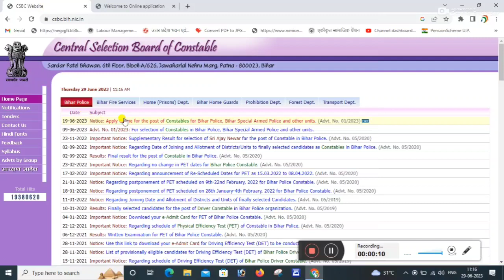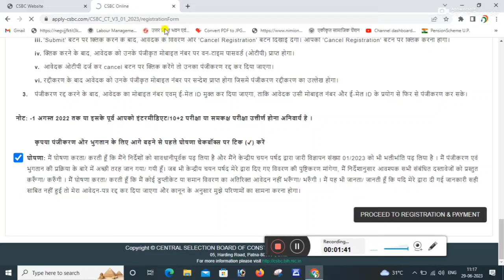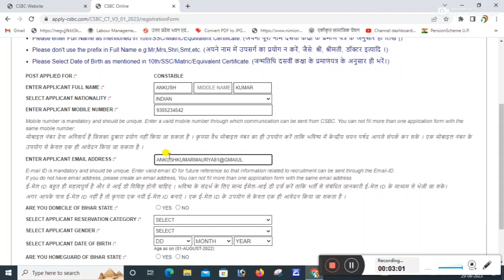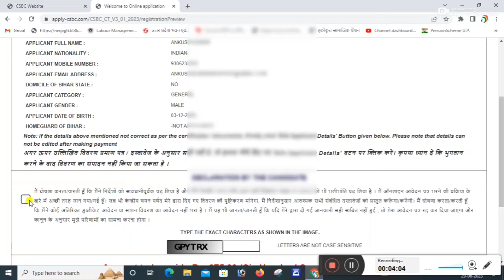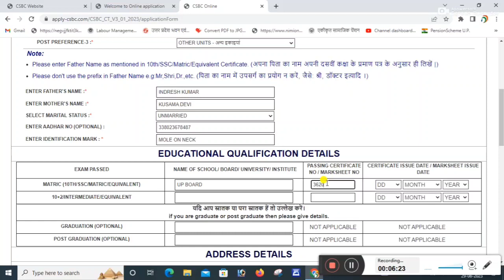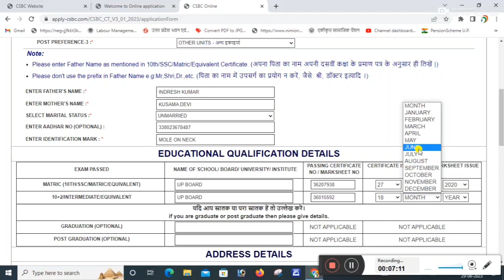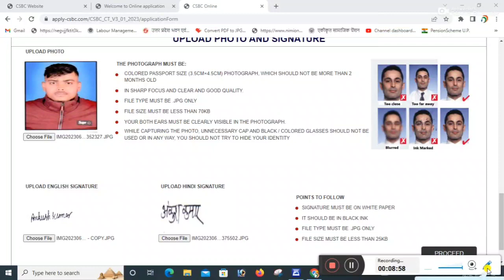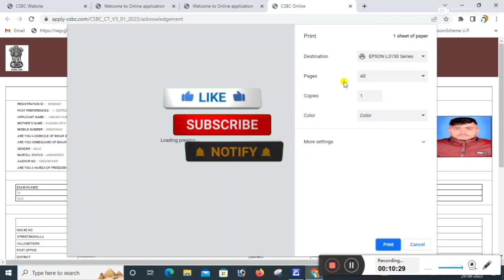How to Fill Bihar Police Constable Form 2023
CSBC Bihar Police Constables Recruitment 2023 Apply Online for 21391 Post
,how to fill bihar police constable online form 2023,
bihar police constable online form 2023,
,bihar police,bihar police form fill up 2023
,bihar police constable form fill up 2023,how to fill bihar police online form 2023,
bihar police form kaise bhare
Important Dates
Application Begin : 20/06/2023
Last Date for Apply Online : 20/07/2023
Pay Exam Fee Last Date : 20/07/2023
Application Fee
General / OBC / EWS / Other State : 675/-
SC / ST : 180/-
Constable in Bihar Police
21391 post
Male, Female Candidates Are Eligible.
Passed 10+2 Intermediate Exam In Any Recognized Board in India.
How to Fill : Bihar Police Constables Online Form 2023
Central Selection Board of Constable CSBC Bihar Police Constable Recruitment Advt No 01/2023. Candidate Can Apply Between 20/06/2023 to 20/07/2023
Candidate Read the Notification Before Apply the Recruitment Application Form in Bihar Police CSBC Latest 01/2023 Recruitment Online Form